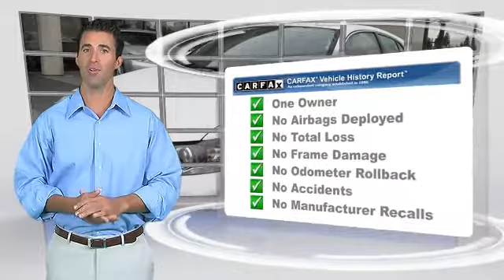Putnam Lexus, Redwood City CA 94063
Putnam Lexus

[DFIN:3:2612545:I:190:E835BB78:01a201bec7f697461ac468638e3e51e8]